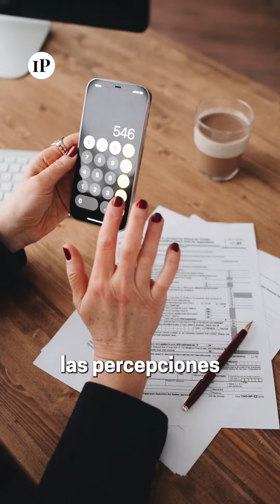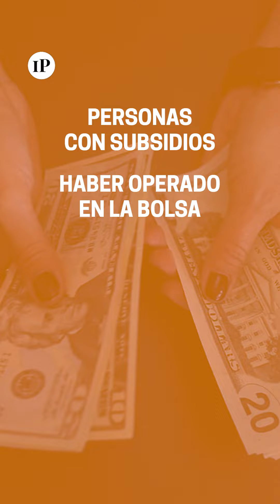💵 ¿QUIÉNES NO PUEDEN ACCEDER AL DÓLAR AHORRO?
Siempre hablamos del dólar MEP, pero nos olvidamos del dólar ahorro, ya que perdió popularidad luego de que varios gobiernos impusieran altas restricciones para su acceso. Aquí te contamos quiénes no pueden acceder a este tipo de cambio.